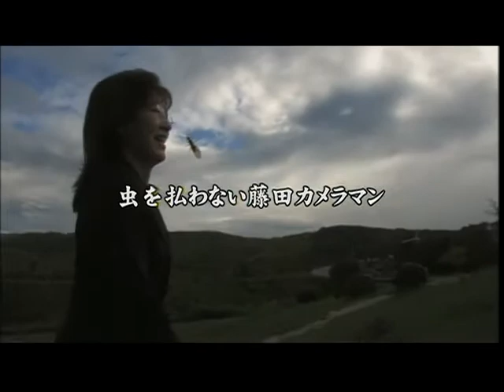山口ケーブルビジョン にんげんのＧＯ！ （秋吉台編）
地元ケーブルＴＶ　「山口ケーブルビジョン」　の　番組、
「にんげんのＧＯ！」　で、空中散歩と題して、山口県内の各地を
飛行（空撮）しています。